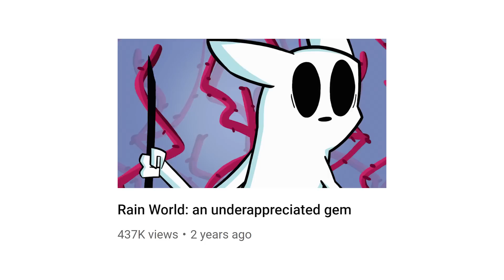I Forced Pyrocynical To Play Rain World Downpour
10/10 Rain World gameplay